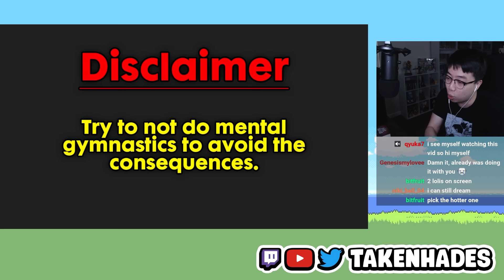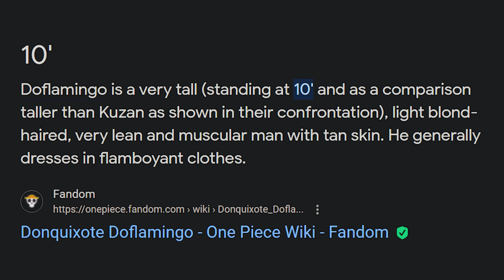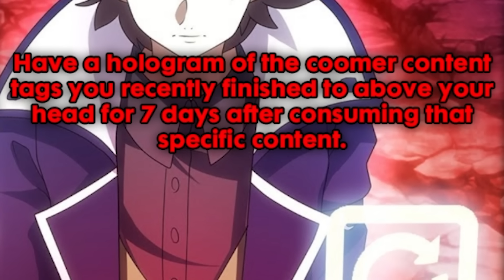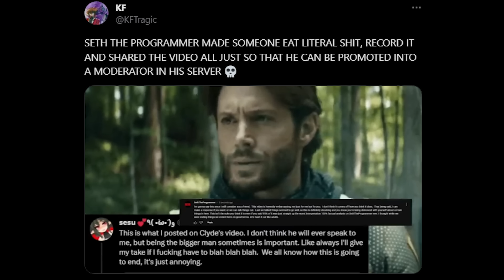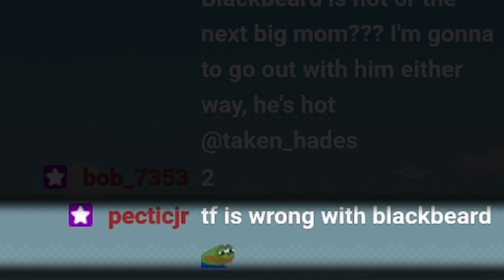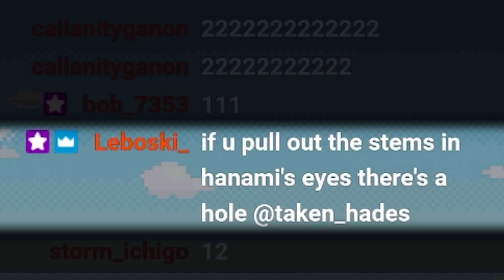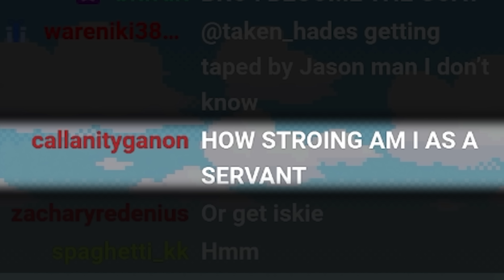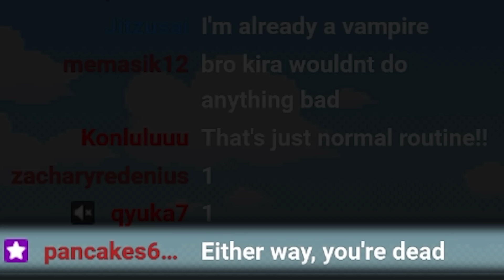Pick one, SMASH one